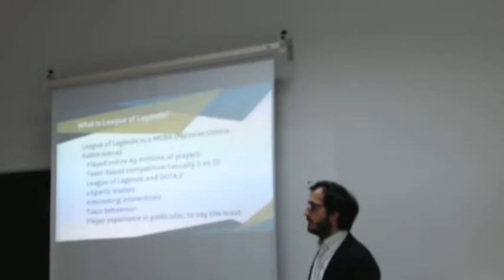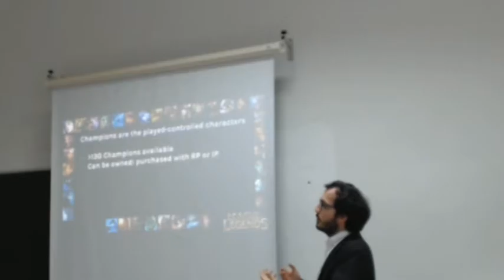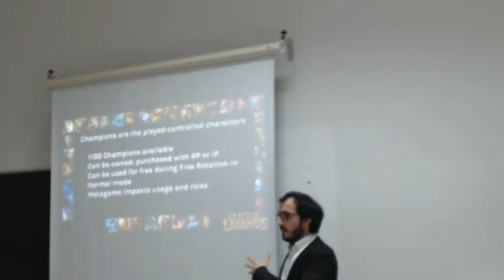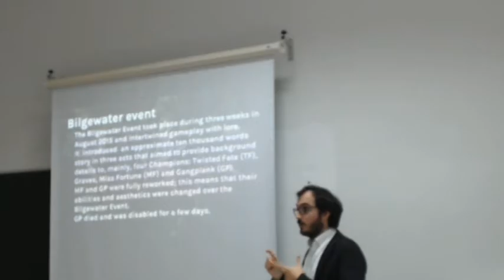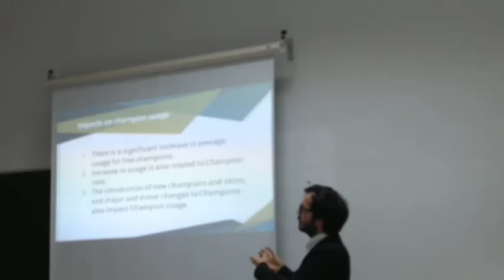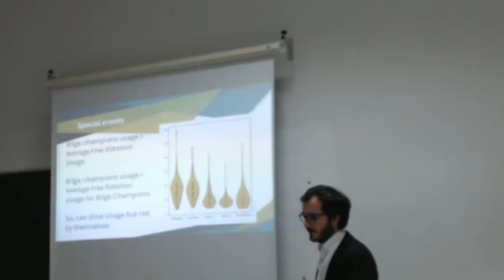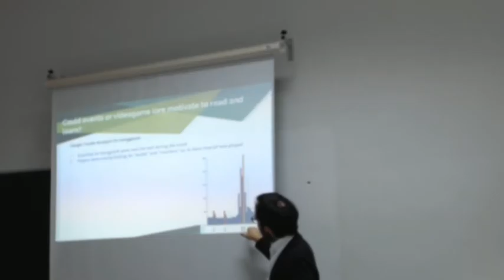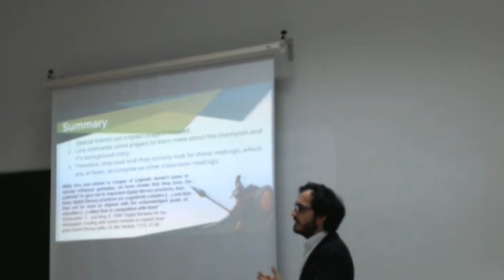Motivations to read and learn in videogame lore: the case of League of Legends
Authors:  Marçal Mora Cantallops and Miguel-Angel Sicilia